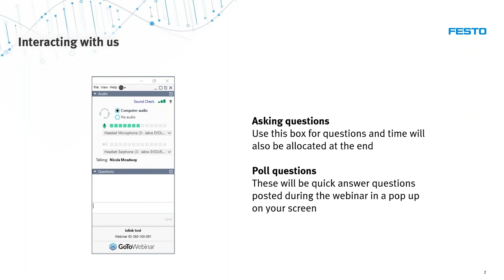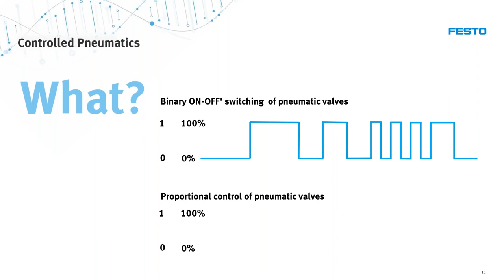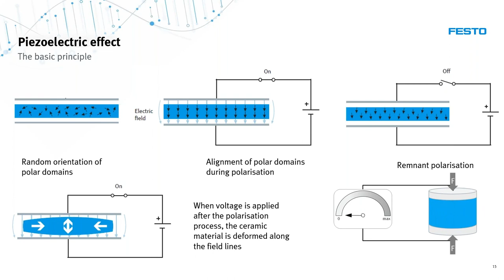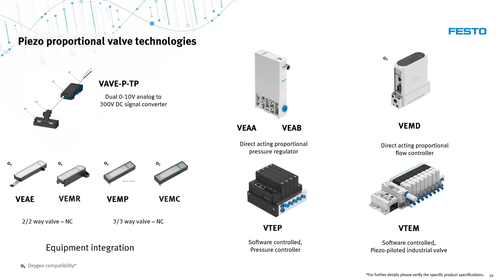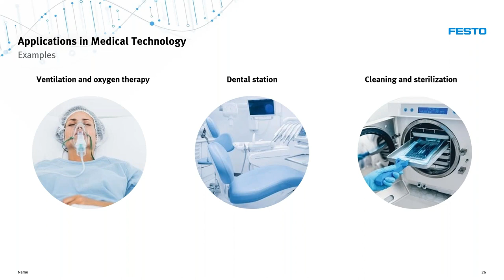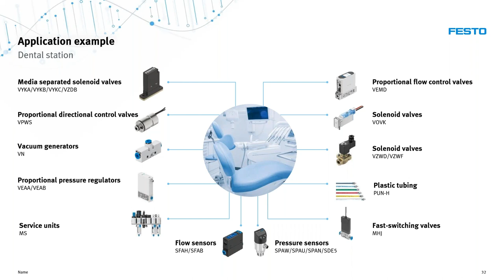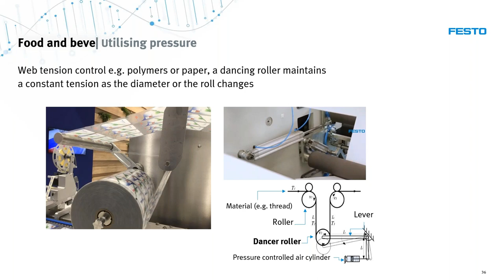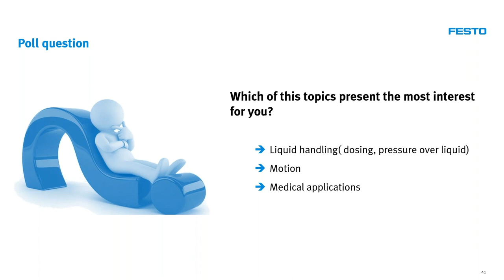Tehnologia piezo pentru automatizari de precizie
Controlul precis și repetabil al proceselor de producție în ceea ce privește presiunea, debitul și mișcarea poate asigura competitivitate, eficiență și rentabilitate pentru orice industrie.
Descoperiți soluțiile cele mai rentabile, bazate pe tehnologia piezoelectrică, precum și aplicațiile care vor beneficia de avantajele create de această tehnologie.